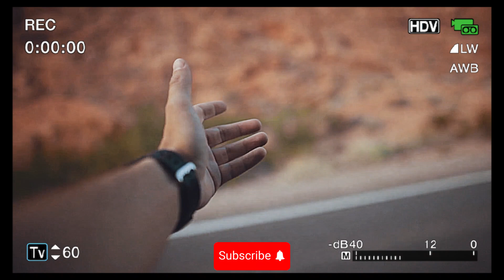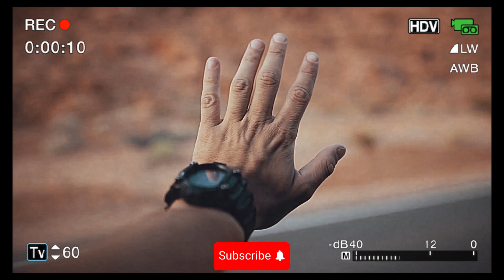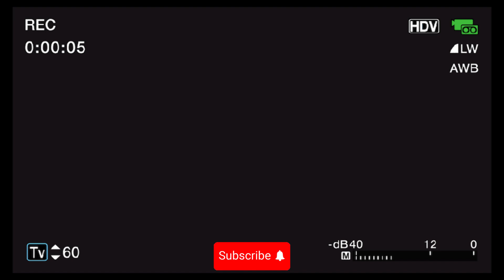Sadho | Vitthal Teedi | Pratik Gandhi | Kedar & Bhargav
Video -pixabay.